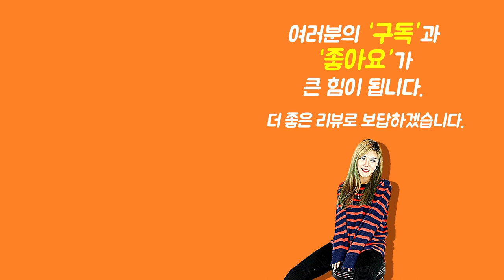[ Show me the ITEM 1000회] WristGrips Wrist Grips(손목 보호대)